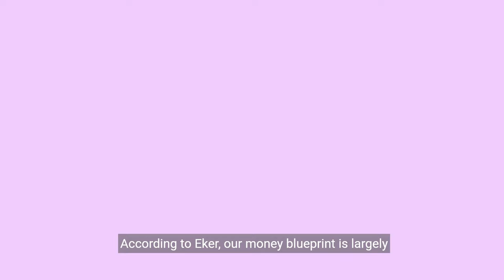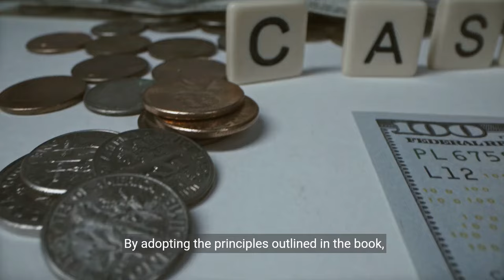Resumo do Livro em Inglês Os Segredos da Mente Milionária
Resumo do Livro em Inglês Os Segredos das Mentes Milionárias

" Secrets of the Millionaire Mind" is a self-help book that explores the mindset and habits of successful people.

The author, T. Harv Eker, argues that achieving financial success is not just about earning money but also about developing a mindset that supports wealth accumulation.

He introduces the concept of the" money blueprint," which is a set of beliefs and attitudes about money that shape our financial success.

According to Eker, our money blueprint is largely influenced by our upbringing and the messages we receive about money from our parents, teachers, and society.

He identifies several common beliefs that can hold people back from achieving financial success, such as the idea that money is the root of all evil or that rich people are greedy and dishonest.

To change your money blueprint and achieve financial success, Eker suggests adopting the" Millionaire Mindset," which involves cultivating positive beliefs about money and wealth.

He outlines several key principles for developing this mindset, including:

1. Think Rich to Get Rich: Eker emphasizes the importance of thinking positively about money and wealth.

2. Act Like a Millionaire: Eker encourages readers to emulate the habits and behaviors of successful people.

3. Manage Your Money Wisely: Eker stresses the importance of managing your money wisely, including budgeting, saving, and investing.

4. Surround Yourself with Success: Eker believes that your environment plays a crucial role in shaping your mindset and habits.

5. Develop a Positive Money Mindset: Eker argues that developing a positive mindset about money is essential for achieving financial success.

Overall," Secrets of the Millionaire Mind" offers practical advice and strategies for changing your mindset and achieving financial success.

By adopting the principles outlined in the book, readers can develop the mindset of a millionaire and take control of their financial future.